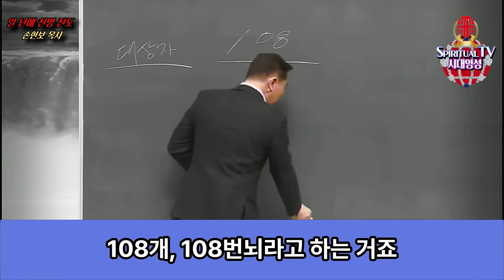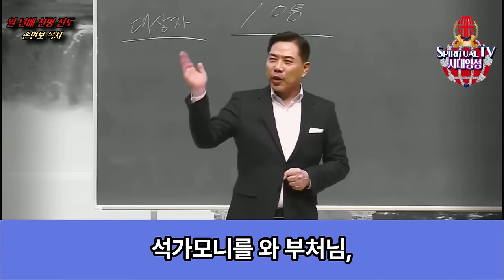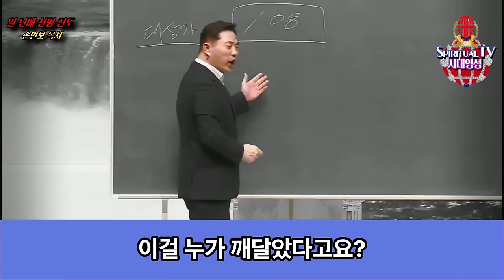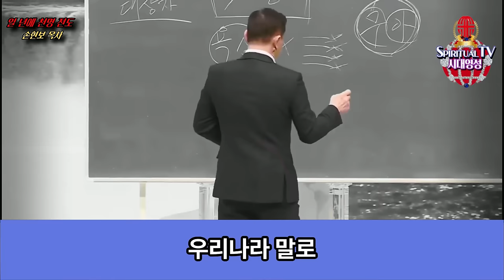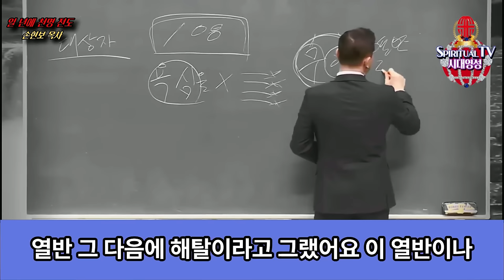손현보 목사, 이렇게 하면 불교인 99% 전도할 수 있습니다. 지금의 불교는 짝퉁 가짜입니다. 진짜를 이야기 하면 전도됩니다.